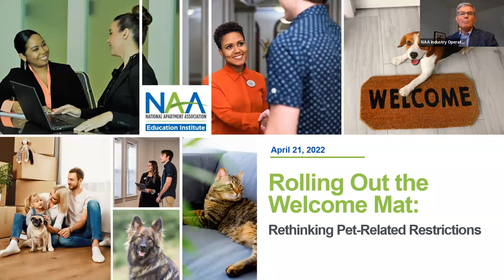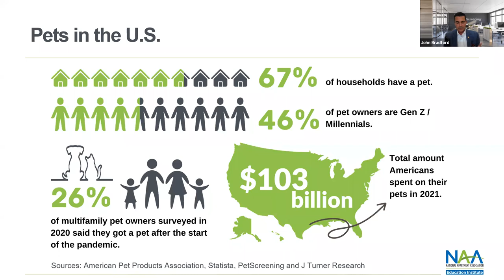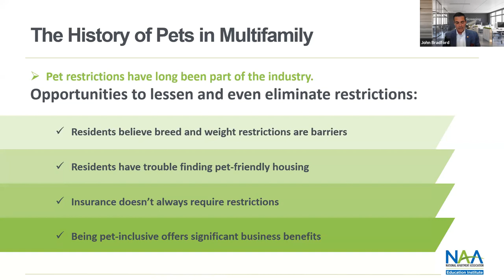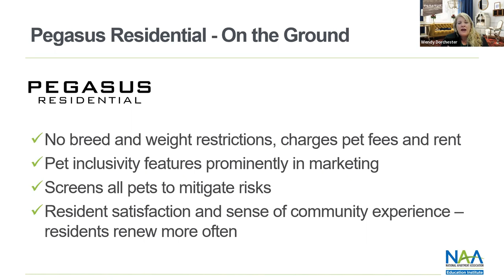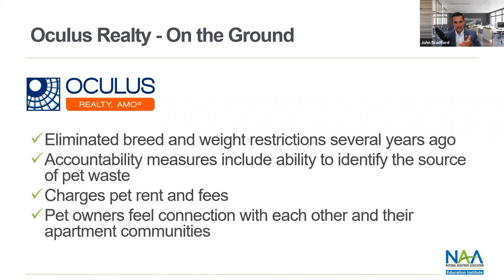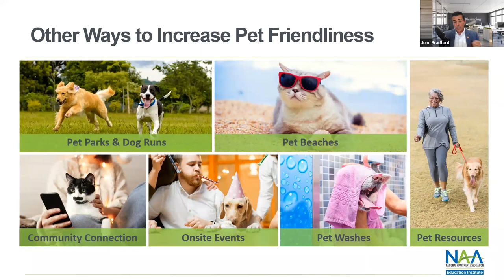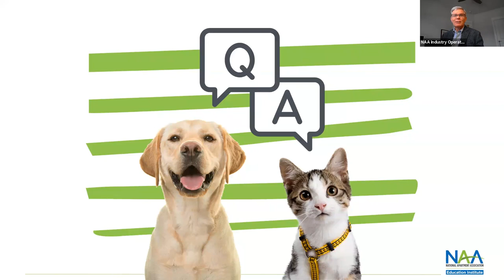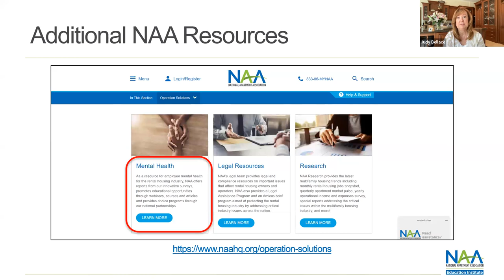Rolling Out the Welcome Mat: Rethinking Pet-Related Restrictions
Pet restrictions regarding breed, weight and age have been part of rental housing operations forever.  The truth is they aren't always necessary, and they're likely impairing your ability to attract and retain residents. Learn the benefits experienced by operators who reduce or eliminate restrictions, such as increased renter demand, increased renewal rates and sharp upticks in pet revenue. Explore the sometimes-faulty assumptions behind those restrictions and outline how to relax restrictions in a sensible and careful way as well as learn ways in which communities can become more pet-friendly.

Learn about:

* The financial and operational benefits operators experience when they relax breed, weight and other pet restrictions.
* The sometimes-faulty assumptions behind pet-related restrictions.
* Other ways in which apartment operators and their communities can increase their pet-friendliness.